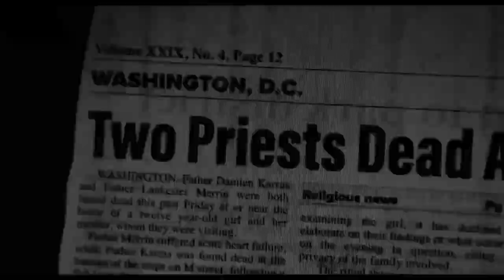EL CREYENTE EXORCISTA trailer 2023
blumhouse,universal